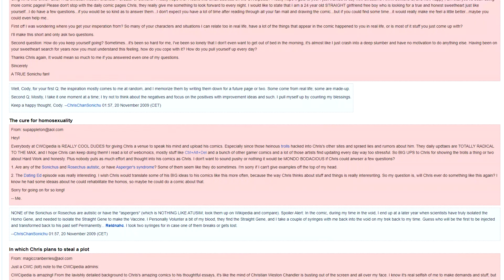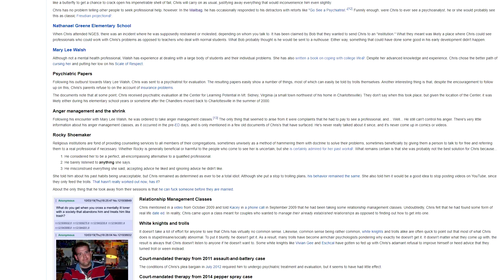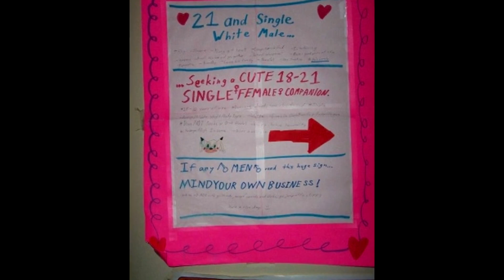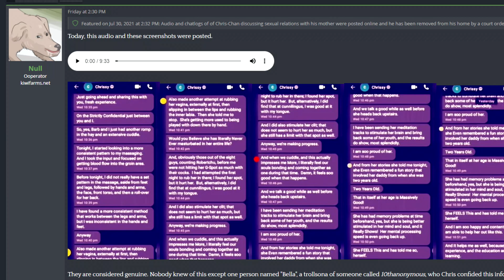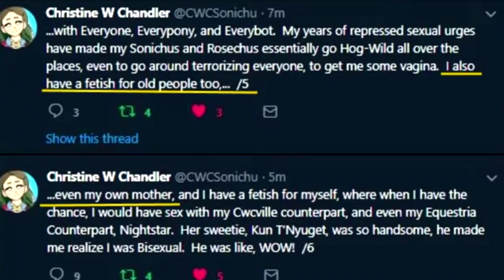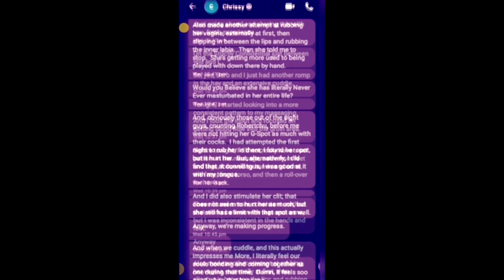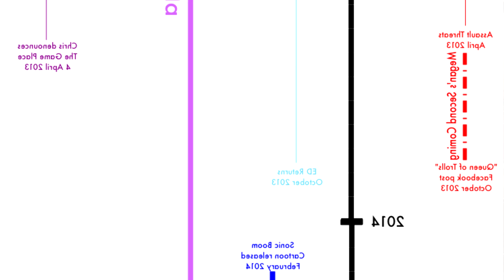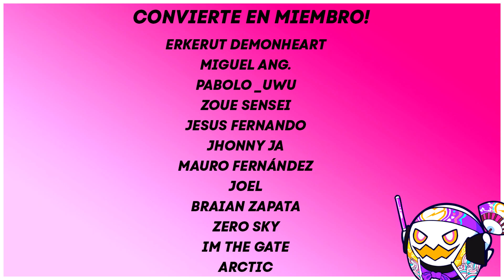El HORRIBLE Caso De CHRIS CHAN y su MADRE ¿El Fin De Chris Chan? (ACTUALIZADO) 02/08/2021